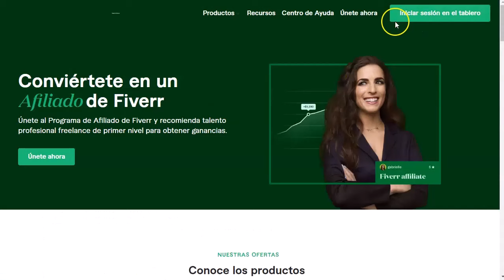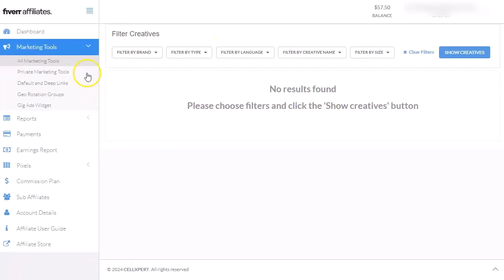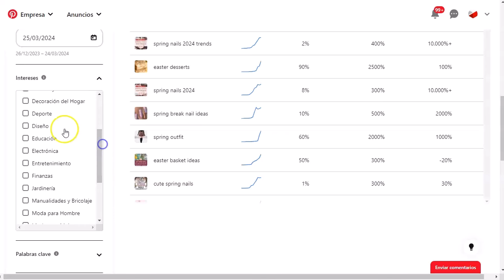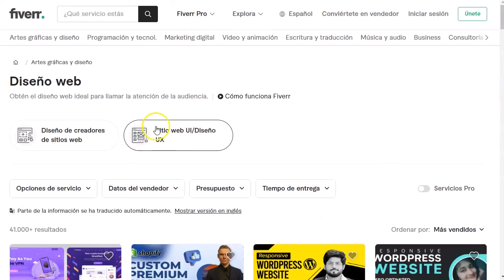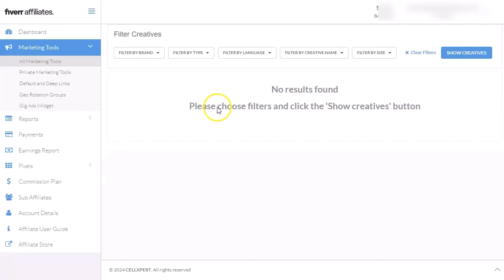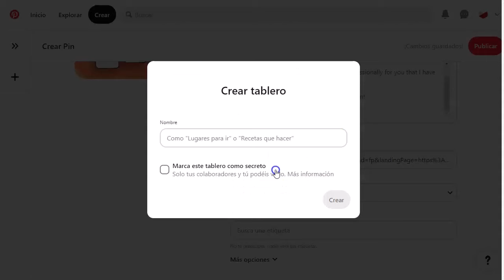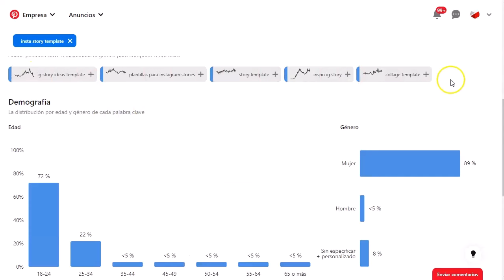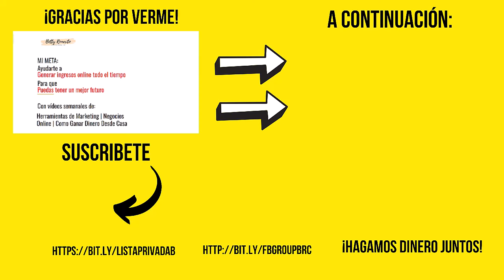Gana Dinero con Marketing de Afiliados ¡y Pinterest 📌!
¡Queridos emprendedores apasionados!
Estoy emocionada de compartir con ustedes una estrategia increíblemente poderosa para ganar dinero en línea a través del marketing de afiliados en Pinterest.

En este video, te guiaré paso a paso a través de un camino lleno de oportunidades, donde podrás convertir tu creatividad y pasión en una fuente sólida de ingresos.

Imagina la emoción de despertar cada mañana sabiendo que estás construyendo un futuro financiero brillante mientras compartes tus intereses y descubrimientos favoritos con el mundo a través de tus tableros en Pinterest.

Además, te presentaré el programa de afiliados Fiveer, una plataforma confiable y emocionante que te ayudará a llevar tus ganancias al siguiente nivel.

¡Prepárate para sumergirte en este emocionante viaje hacia el éxito financiero y la libertad creativa! 💼📌💡

¡VAMO$!

Saludos
Betty Romerito

★★⚠️IMPORTANTE ⚠️★★